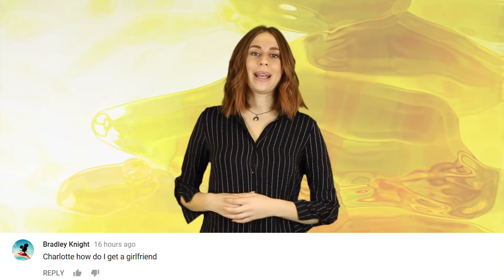Doctors Confirm Vaping Causes Cancer - E-Cigs Review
Doctors have confirmed that vaping causes cancer despite being marketed as a healthier way to get your nicotine through e-cigs